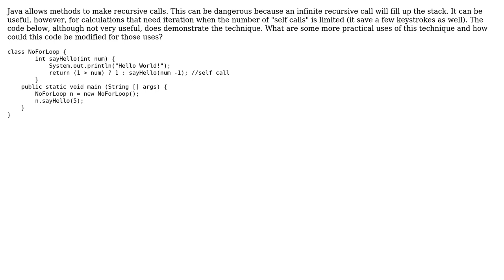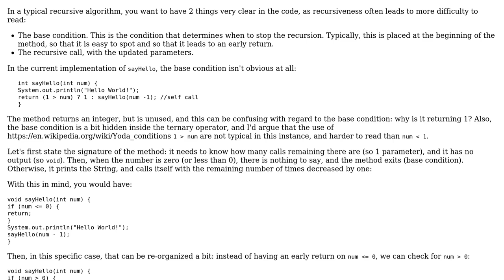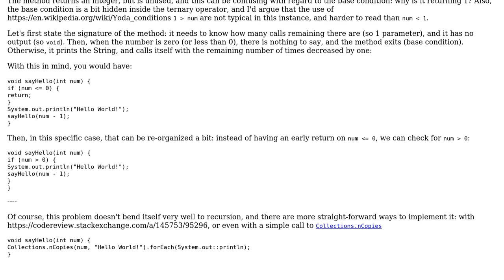An alternative to loop constructs in Java (2 Solutions!!)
An alternative to loop constructs in Java

With thanks & praise to God, and with thanks to the many people who have made this project possible! | Content (except music & images) licensed under CC BY-SA | Music | Images & others | With thanks to user Tunaki user Simon Forsberg user Jim Ferguson and the Stack Exchange Network Trademarks are property of their respective owners. You are responsible for your own actions.